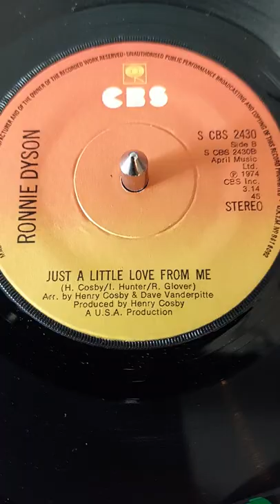Ronnie Dyson Just a little love from me